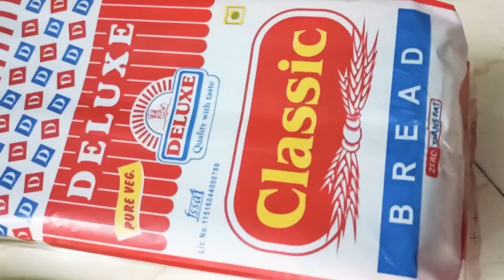👩‍🍳Super wow Easy Veg Cheese Sandwich 😋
1. Capsicum/ Shimla mirchi
2. Onion/ Pyaz/ kanda
3. Tomato
4. Cheezz
5. Butter
6. Bread
7. Green Chutney 😋